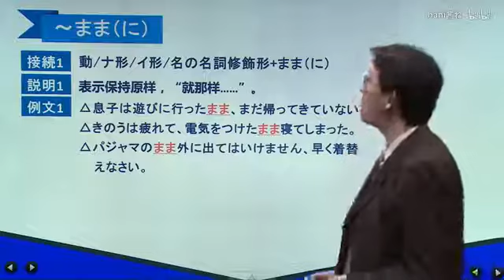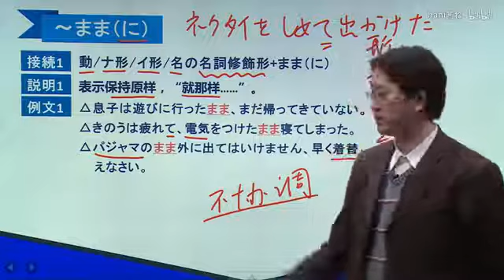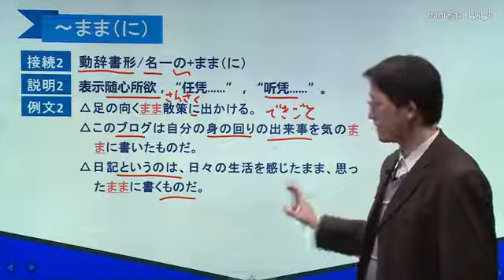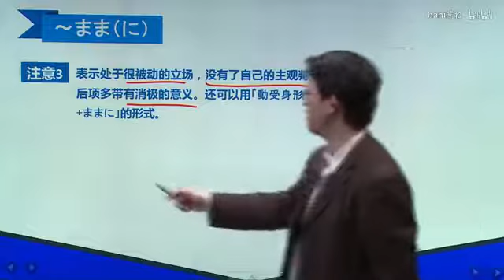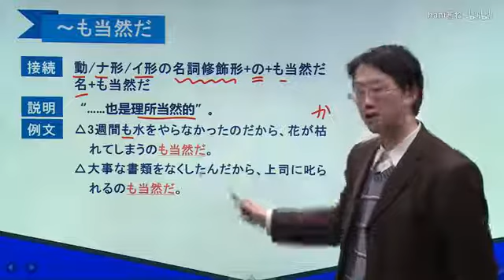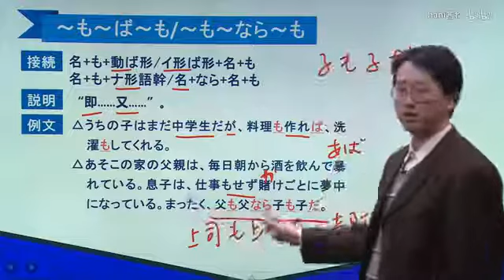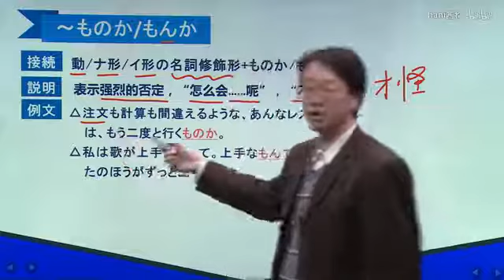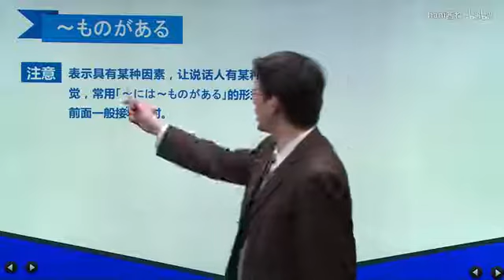N2日语语法讲解 16 1 语法解释（1）